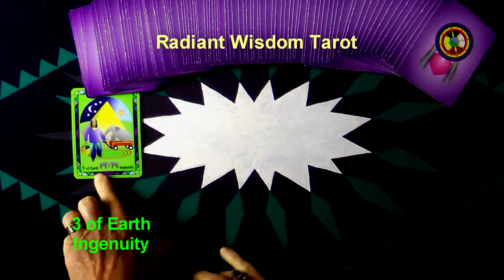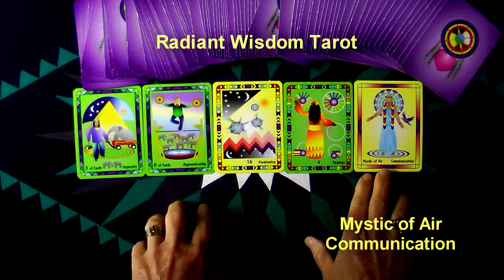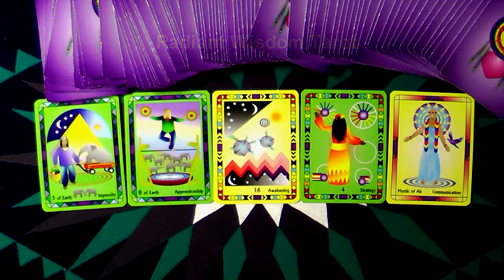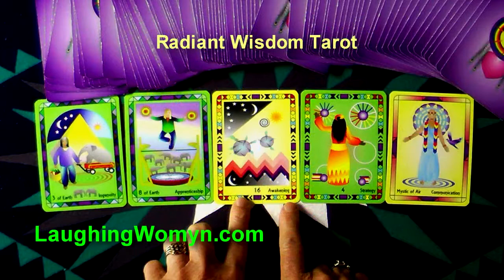Weekly & Daily Tarot Reading For June 28 To July 4, 2015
Be Ingenious In Your Approach To Something You Are Already Looking At is the beginning message for this week. Another fun and positive weekly reading by Laughing Womyn Ashonosheni using the deck she created - Radiant Wisdom Tarot – for Millennials, Gen-X, and Baby Boomers as it is the now generation of tarot wisdom. Get your Free Insights Paper “The Number One Secret To A Happy Life”.